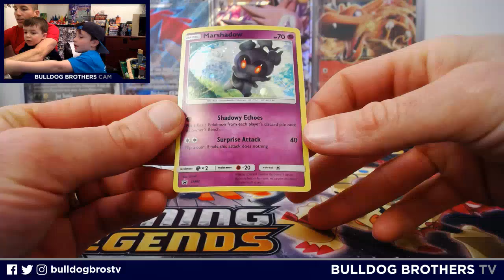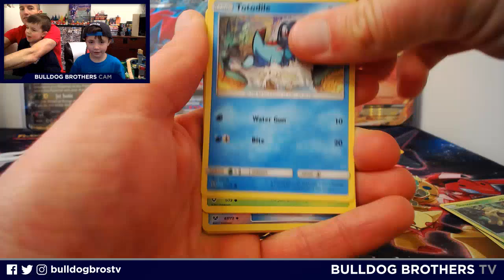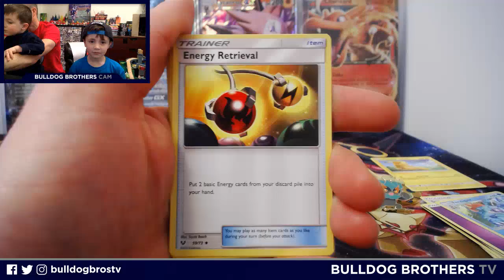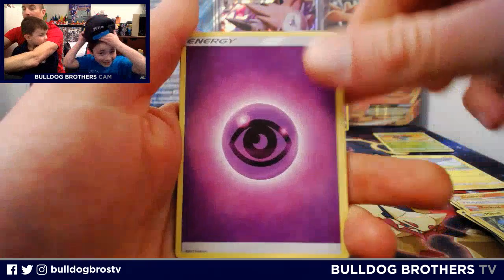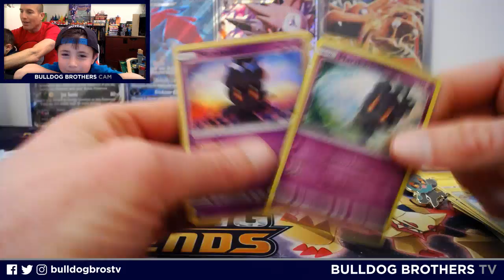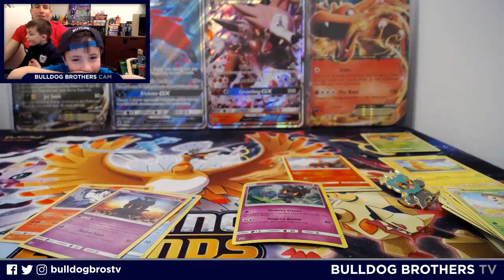OPENING A MARSHADOW PIN COLLECTION BOX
We finally got our hands on the latest pin collection box in the Pokemon Shining Legends set, featuring Marshadow. Watch as we open packs and chase down cards for our Shining Legends complete/master set.